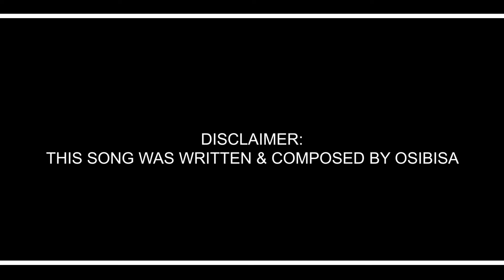OH MY GOD!..WOYAYA (OSIBISA) LIVE RENDITION BY JOYCELYN ODURO....WOW YOU WILL LOVE THIS VIDEO 2022